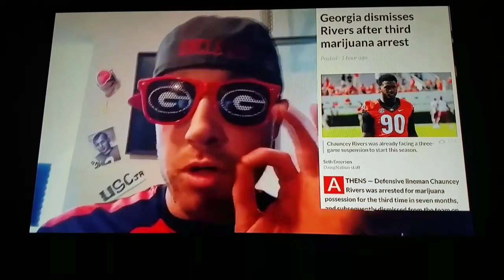Last Chance U | Chauncey Rivers | Uncle Lou